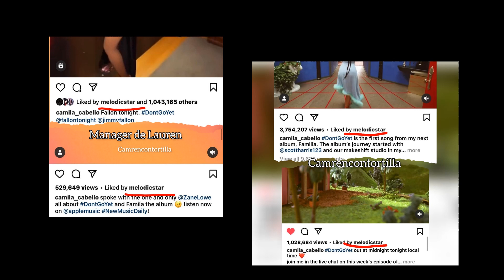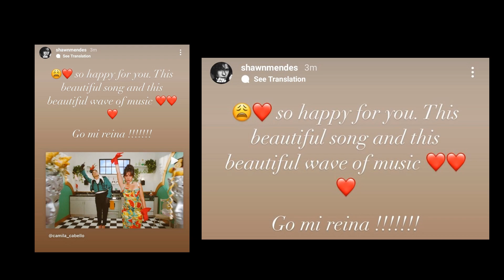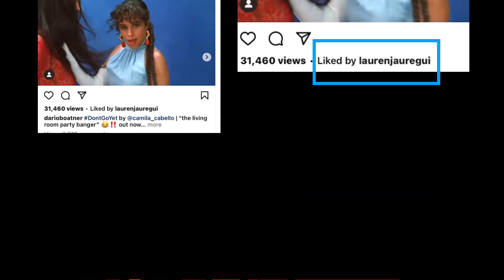CAMREN VUELVE? SHAWNMENDES Y CAMILACABELLO TODOS LOS DIAS HACEN LO MISMO!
CAMREN IS BACK 2021